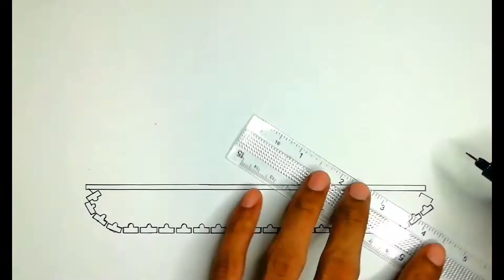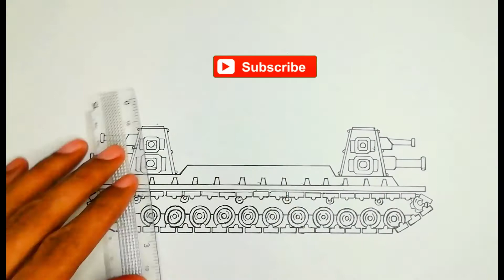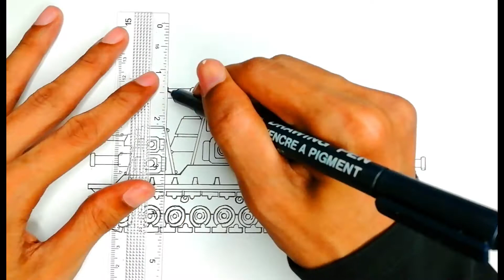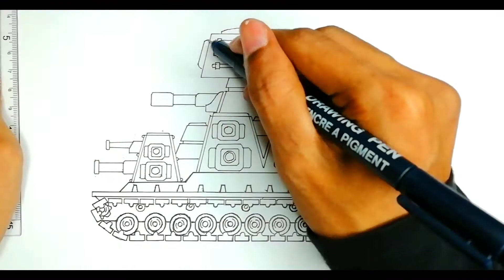How To Draw Cartoon Tank KV-44 | HomeAnimatons - Cartoons About Tanks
How To Draw Cartoon Tank KV-44
Hi all, in this drawing video I'm trying to draw a KV-44 tank from HomeAnimations Channel
So what do you think of the results of this drawing, please give comments and input
For all of you please request to draw the next cartoon tank, and I will try to draw it

Enjoy This Video and Watch till the end

All drawing videos based on @HomeAnimations
Another Video About Drawing Tank